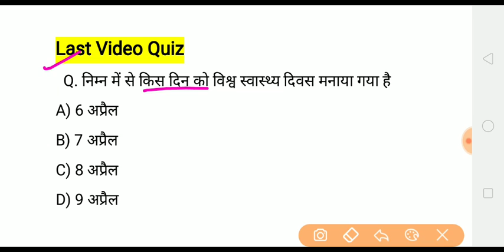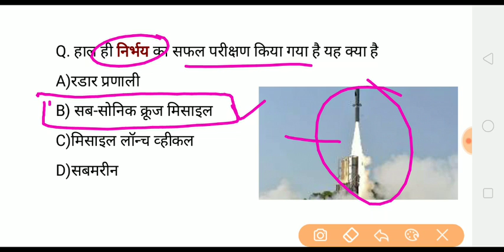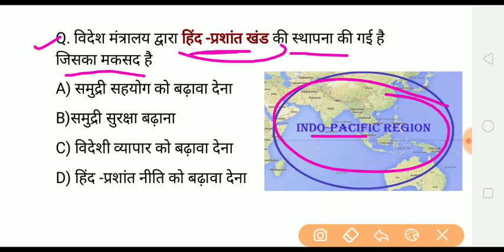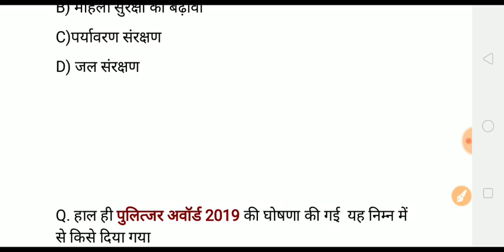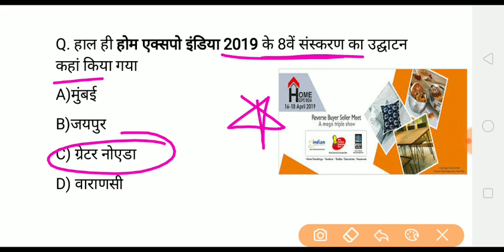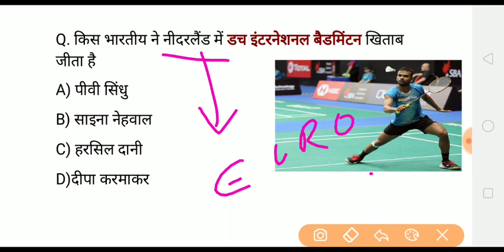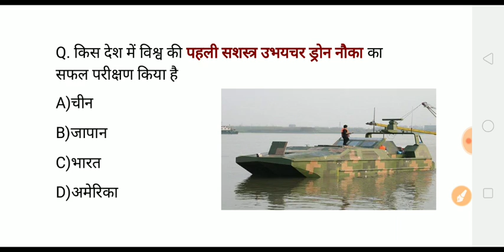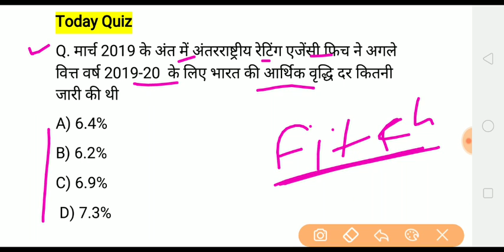#342 | 17 April 2019 Current Affairs | Daily समसामयिकी | Current Affairs In Hindi -INDIA GK रटल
1. फीफा वर्ल्ड कप 2018 से संबंधित प्रश्नोत्तरी 6

2. महीनों के टॉप 100 करंट अफेयर

3. बजट 2018 से संबंधित टॉप 35 प्रश्न

4. राष्ट्रमंडल खेल 2018 से संबंधित टॉप 40 प्रश्न

5. आवर्त सारणी से संबंधित 46 प्रश्न

6. टॉप 20 कंपनियों के CEO की ट्रिक

8.  2017 का टॉप 100 करंट अफेयर

11. विश्व बॉक्सिंग चैंपियनशिप 2018

नमस्कार दोस्तों आप देख रहे हैं गोल्डन एरा एजुकेशन YouTube चैनल आज के इस वीडियो में हम 17 अप्रैल 2019 से संबंधित बहुत ही महत्वपूर्ण करेंट अफेयर्स क्विज जानेंगे और ज्यादा जानकारी के लिए आप हमारी वेबसाइट पर भी विजिट कर सकते हैं जहां आपको हिंदी व अंग्रेजी में दोनों में करंट अफेयर्स पीडीएफ के साथ मिलती है